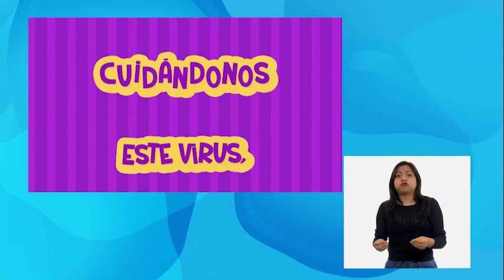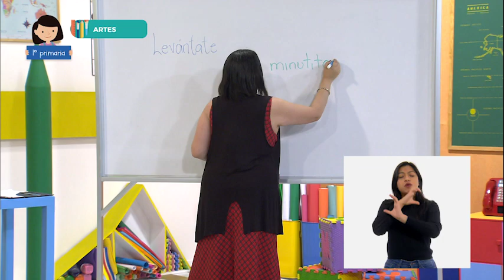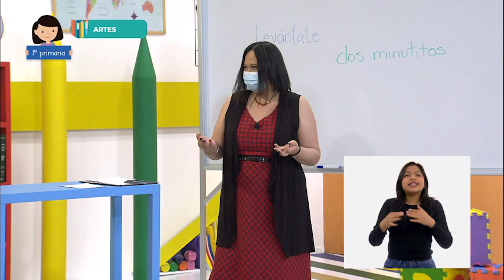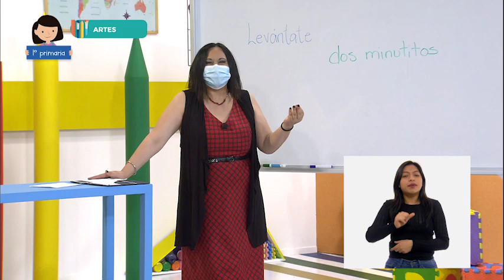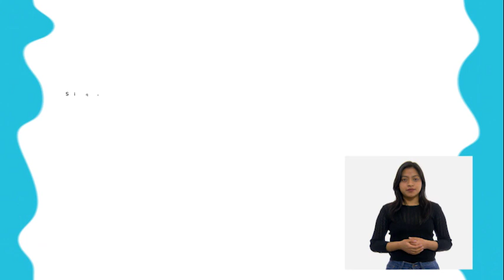Primaria 1° - Artes - Ópera para mis oídos